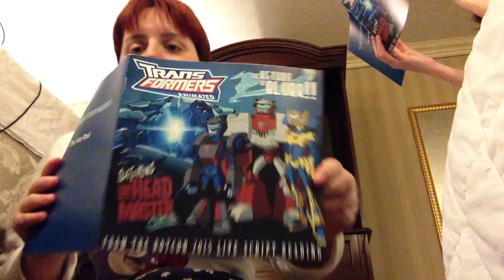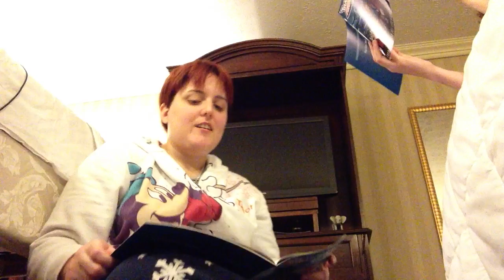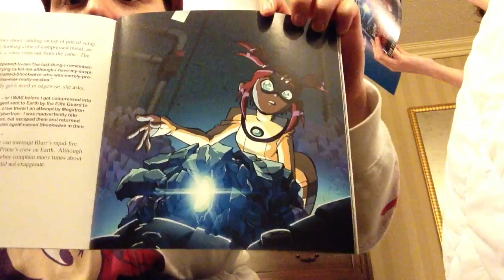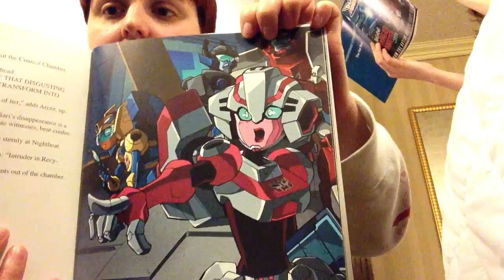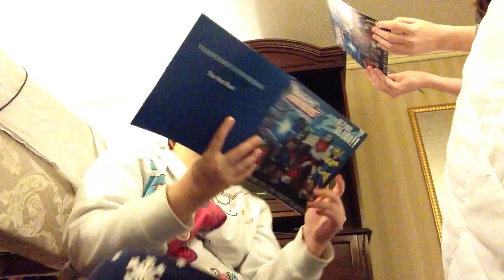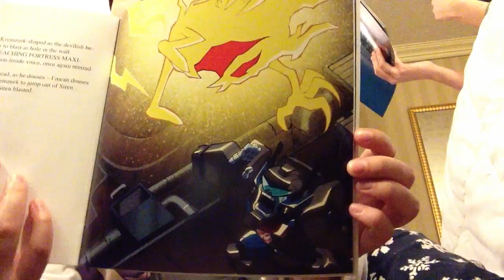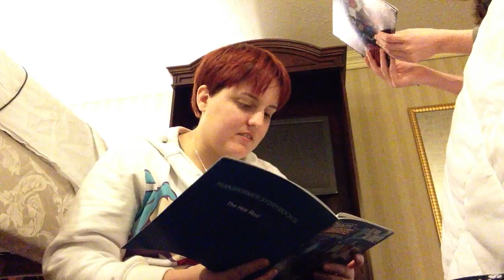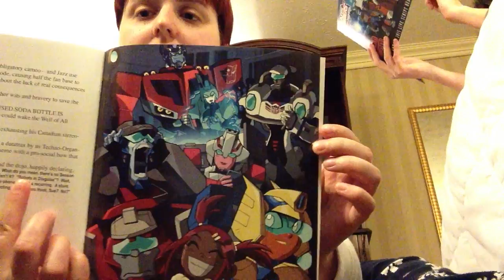Botcon 2016 vlog: Script reading by us!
Voice acting here we come!